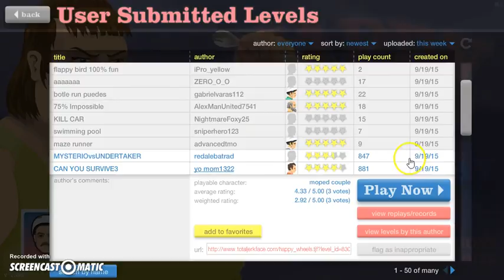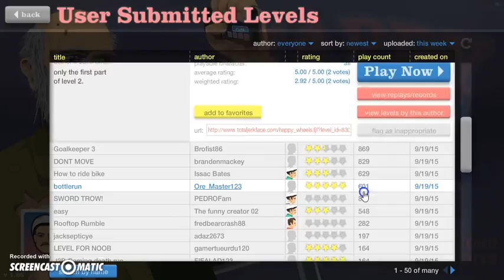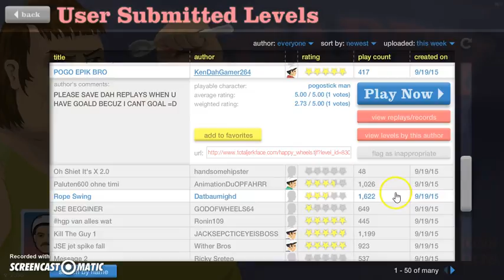I HATE THE POGO MAN!! | Happy Wheels #3